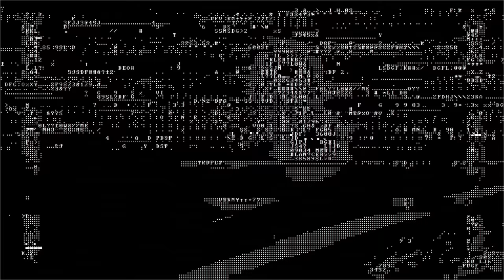【地球外少年少女 主題歌】春猿火 #18「Oarana」【オリジナルMV】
皆と私で叫ぶ歌。仮想世界からあなたへ。
Oarana / 春猿火　アニメ「地球外少年少女」主題歌

歌唱：春猿火
作詞・作曲・編曲：Vincent Diamante
映像・タイトルロゴ：UDON

■アニメ「地球外少年少女」

「電脳コイル」から15年。
当時誰もが想像しえなかった「ARがある暮らし」を予見した、監督・磯光雄。
彼が次に見通すビジョンは――「AIがある宇宙での暮らし」だった。
舞台は、インターネットも、コンビニもある「2045年の宇宙」。
日本の商業ステーション「あんしん」で、少年少女たちは大きな災害に見舞われる。
大人とはぐれ、ネットや酸素供給が途絶した「あんしん」から、自力での脱出を目指す子供たち。
ときに仲間の、ときにAIの力を借り、生きるための行動を採る彼らは、史上最高知能AIが語った恐るべき予言の「真意」にたどり着く。
絶体絶命の状況下で、子どもたちは何に触れ、何に悩み、何を選択するのか――。

キャラクターデザインに吉田健一、メインアニメーターに井上俊之を迎え、最高のアニメーター陣で送る、オリジナルアニメ「地球外少年少女」。
全6話シリーズを3話ずつ前後編として劇場公開。

これは磯光雄がキミたちに贈る「未来予測」。

未来からは逃れられない。

1月28日前編、2月11日後編、新宿ピカデリー他にて各2週限定劇場上映
劇場公開限定版Blu-ray&DVD2月11日発売
Netflixにて世界同時配信（全6話一斉配信）

権利表記：©MITSUO ISO／avex pictures・地球外少年少女製作委員会
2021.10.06 Release 春猿火 1st Album「心眼」発売中